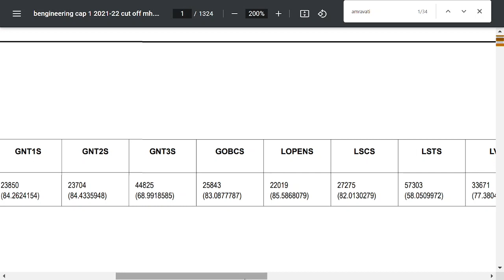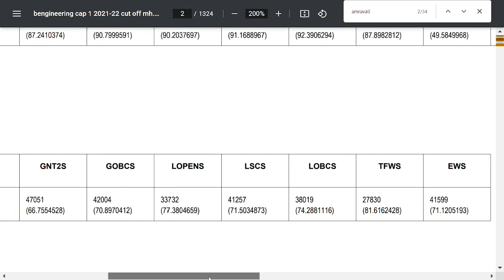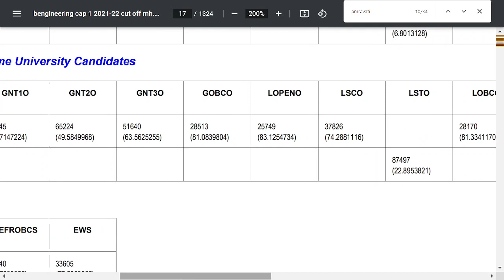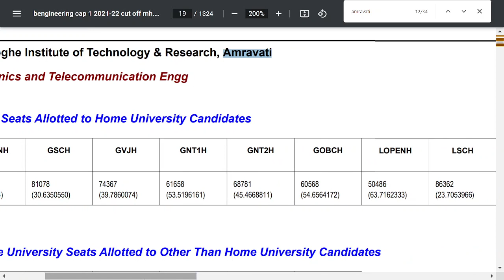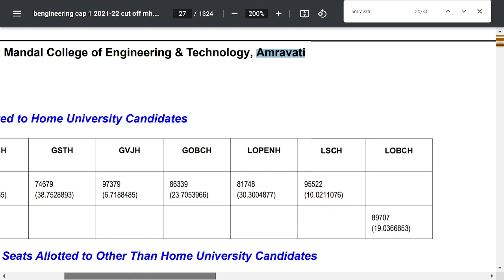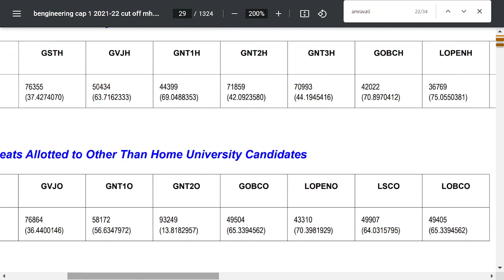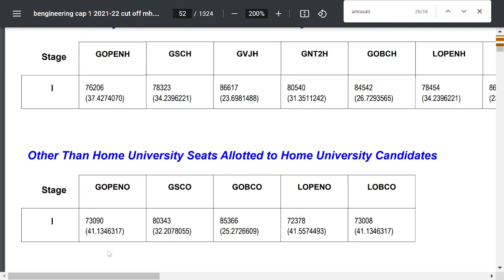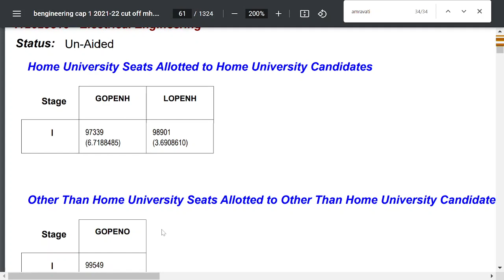Engineering Colleges Cut-Off in Amravati | 2021-22 | Category wise | MHT-CET | BE/BTech Colleges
Check DTE/AICTE approved Engineering (BTech/BE) Colleges MHT-CET Cut Off (2021-22) in Amravati with details.

4. How to become Software Developer ? | How to make career in IT field at any stage ?